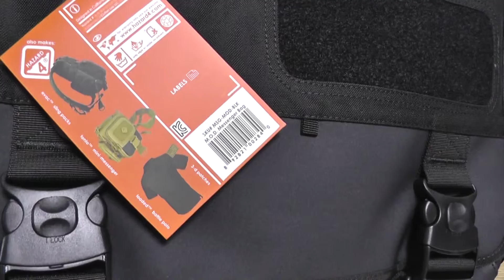Hazard4 / ハザード4：Hazard 4 / ハザード4：M.O.D, Messenger of Doom Go-Bag, Black：MSG-MOD-BKK